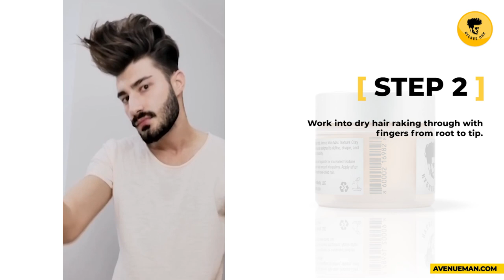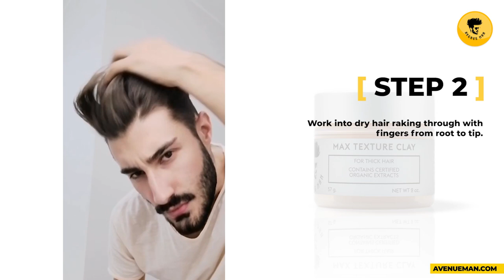Self Styling Pompadour or Quiff With Avenue Man Hair Products By Giacinto | Three-Step Formula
FOR OUR FULL PRODUCT LINE
We understand that merely having the right product is not enough. You have to know what you're doing to achieve a professional look. With that in mind, we crafted a line of tutorials for our website detailing how to apply our products like the pros.

This is our three-step formula: Foam, Clay, and Spray.

We recommend to first use volumizing foam to provide structure to the hair, followed by clay to create a stylish shape. Finally, the look should be sealed and secured with hair spray.

At Avenue Man, our products were designed to be used in concert with our three-step process, or individually to suit your hair needs.

When it comes to success, from a first date to a job interview, style matters.  Trust Avenue Man to deliver Style That Wins.

Tips to style mens hair: ”Start Low and Add as You Go”

Remember this phrase the next time you’re standing in front of a mirror, ready to begin your routine.

It’s better to start with a small amount of one of our product and work your way up, adding more as you need it instead of taking a chunk of one of our products in between your palms and then drenching your hair with it.

This is a pretty common rookie mistake. Most guys do this without even realizing it because they focus so much on their hair from one angle — the front. Begin styling your hair from the back and work your way up to the front. Make things easier for yourself by starting low and adding more as you go.

If you do overdo it on the product, wash your hair out and try again (unless you can get it off with your fingers but good luck with that).

Too much product at once won’t get evenly distributed. You’ll end up with clumps stuck together in various spots in your hair instead of a more uniform look. Before applying product make sure you spread it out evenly over your palms and fingers to help avoid this.

Use our Avenue Man Firm Hold Hairspray as a Finisher

Longer hair, hair that needs to stay up, and hair that just can’t keep its shape can all benefit from using a quality hairspray. After you finish applying your regular product and have your hair exactly how you want it, use some hairspray as a finishing touch to increase the likelihood of it not collapsing an hour or two later.

It’s also a good idea to use hairspray if you already have one of our products in your hair ( Sculpting Foam or one of our clays) but you still can’t get it to hold its position. Instead of adding even more product, spritz some hairspray and you’ll avoid running into the problems we talked about in the first tip.

Pro Tip: For beginners, we recommend styling your hair while it’s dry so you can see exactly what the effects of the products you’re using are.

Bonus Advanced Tip: Use OUR Products in Combination With Each Other
There is no hard rule saying you can only use one product at a time. Combining the properties of two or three products creates a unique effect on your hair you wouldn’t be able to achieve otherwise. This effect depends on what you’re using together.

Try our Sculpting Foam with our Max Texture or Defining Clay and followed by Avenue Man Firm Hold Hair Spray.
We hope these tips encourage you to really begin experimenting with your hair and looking after it. Better hair will set you apart from the crowd and help you stand out in a world where most guys stay in their comfort zones, get their monthly haircut, and stick to the same bland hairstyle they’ve had for years without trying something more adventurous.